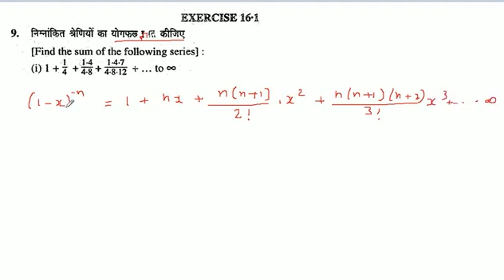निम्नांकित श्रेणियों का योगफलत कीजिए 1+1/4 + 1.4/4.8 + 1.4.7/4.8.12 + ... to ∞